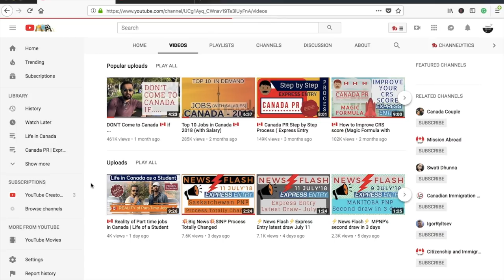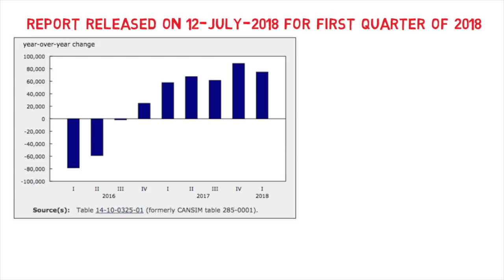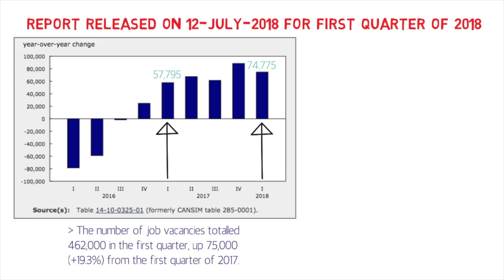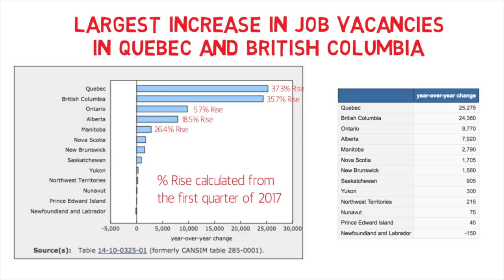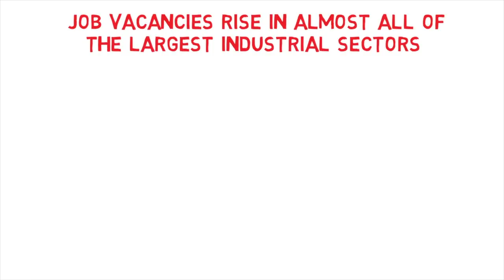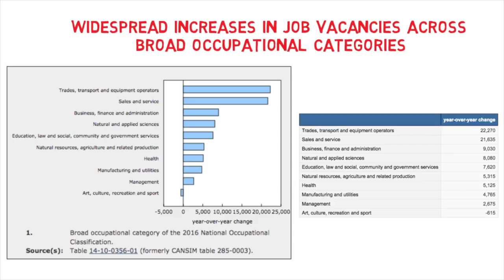Job Vacancies in Canada (Statistical Analysis)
Statistical analysis of jobs in Canada in the first quarter of 2018.
Jobs in different provinces and sectors.